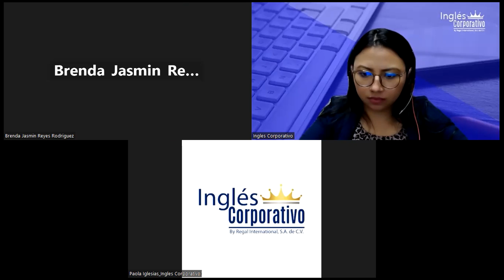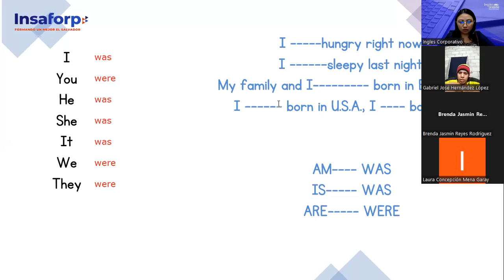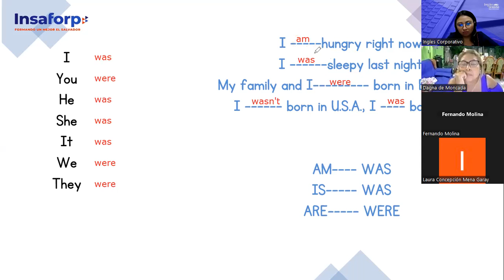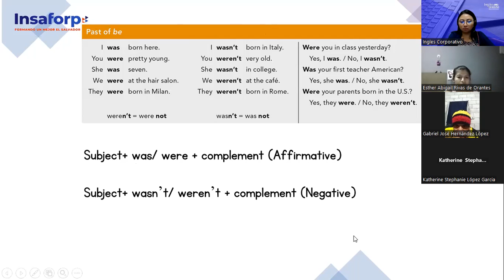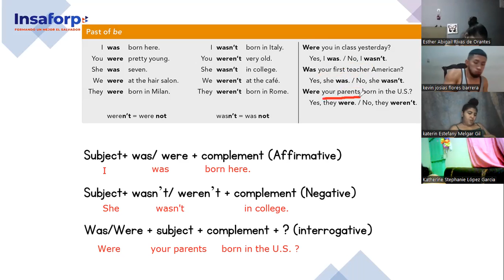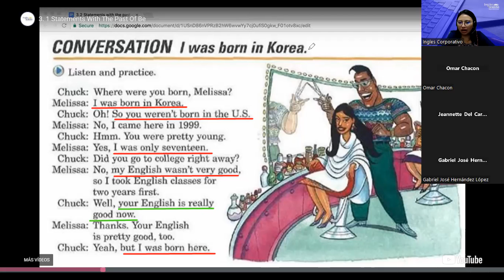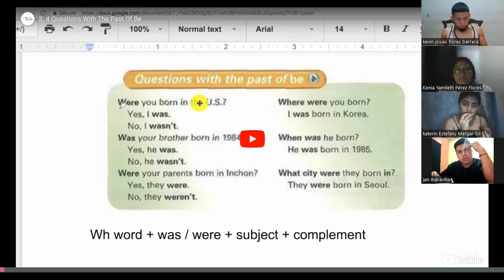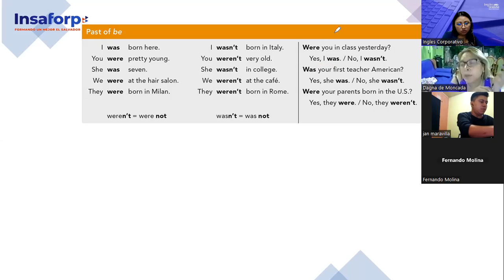13-06-02-23-FI-REGAL-98-Argueta- Past of be (was/were)